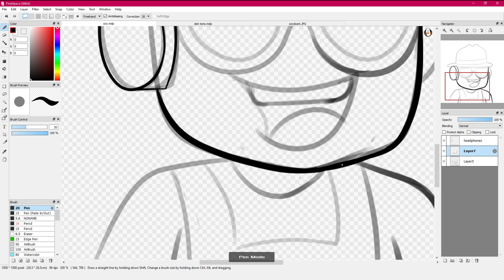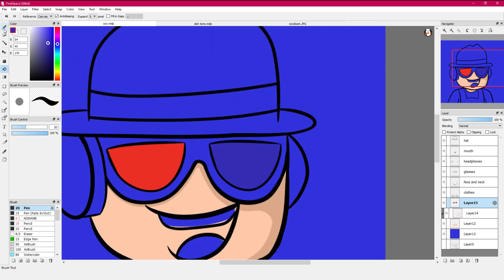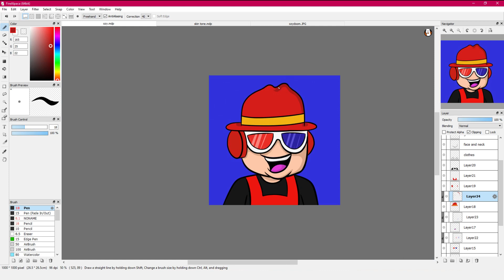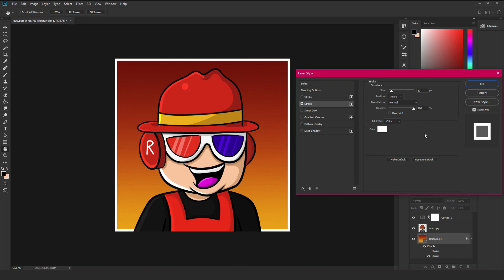Roblox Speed Art | OzyDoomTime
Hi guys, so for today's upload I have OzyDoomTime's commission, he is a great customer and a nice one too so drop him a follow on Twitter.

OzyDoomTime's Socials